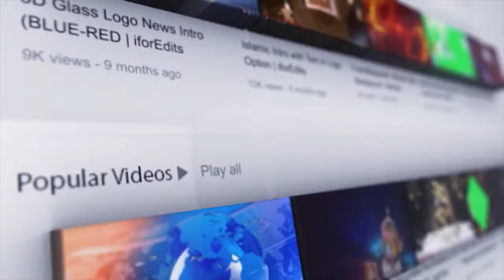Red Award Presentation/Slideshow with INTRO/OUTRO in 4K Quality | FREE TO USE | iforEdits